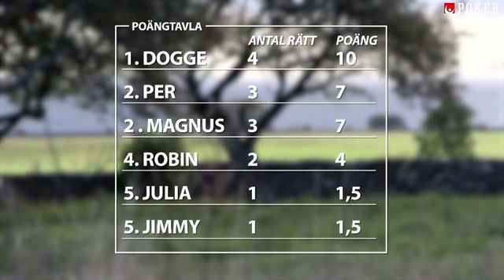Bootcamp 2015 avsnitt 4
Produktion för Svenska Spels Poker 2015